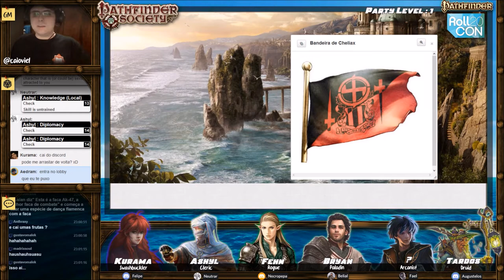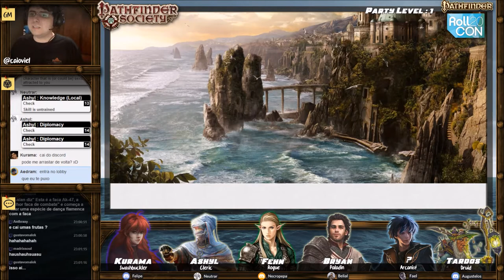[Pathfinder Society] #07-14: Deixe o passado para trás (Sessão 1)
Sinopse:
Desde a tragédia em Delvehaven décadas atrás, o infernal império de Cheliax raramente permitiu que Desbravadores explorassem suas muitas ruínas e tesouros arqueológicos – e isso somente após a recém-deposta emissária de Cheliax, Zarta Dralneen, ter lutado por esse privilégio. Cheliax mais uma vez estende a mão para a Sociedade, convidando seus agentes a investigar um forte abandonado que remonta à guerra civil Chelish. Cabe aos jogadores navegar pelas vielas e tramas políticas de Corentyn enquanto desvendam o passado enterrado e estabelecem o alicerce para uma nova parceria com um outrora inimigo.

- Tier: 1-5 Subtier: 1-2
- Evento: ROLL20CON - Keepers # 152,109

- Ashyl: Bruno/Neutrar
- Bryan: Diogo Belial
- Kurama: Felipe
- Tardos: Augustelos